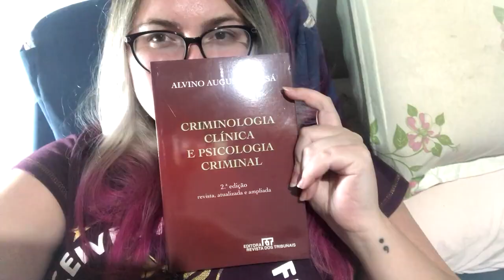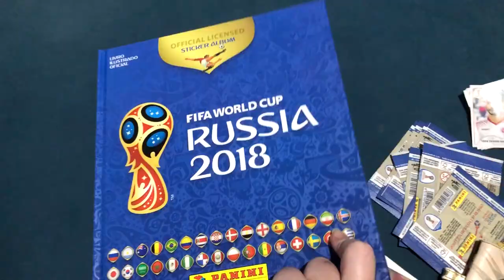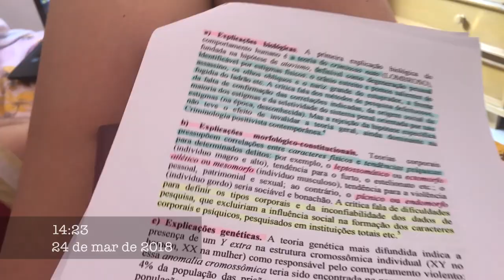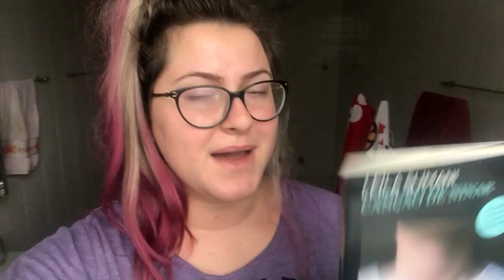Quanto tempo o tempo tem? | VLOG 07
Sobre uma semana de reflexões sobre o tempo e correria.

📬 Livros, press kits e presentes:

Tubarão - SC
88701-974